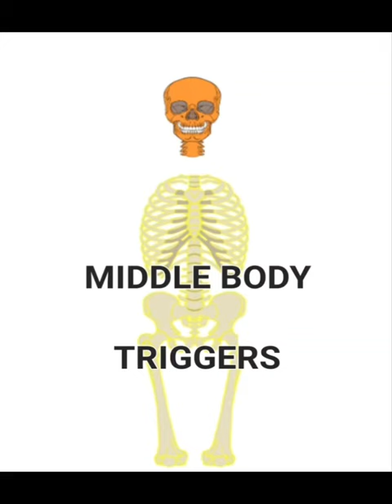YES, WE'RE OPEN!🫡 ONLINE INSTRUCTION UNDER THE SHADETREE INSTRUCTION 💥Check the description below.💥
I hope to respond as soon as possible. Thanks for allowing me to help you develop your game.

Charles Calhoun AKA
The ShadeTree Pro
Always Good Golfn...